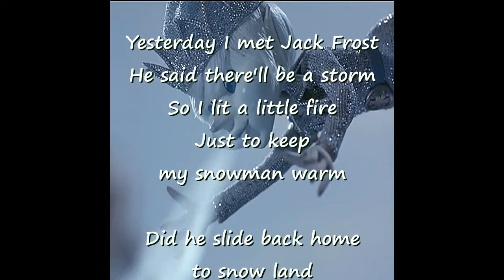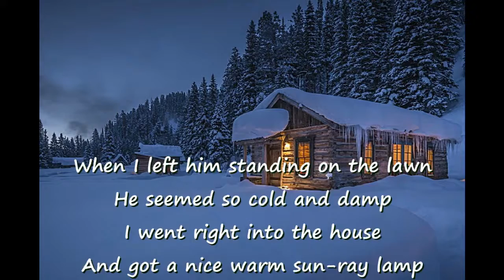Where Did My Snowman Go